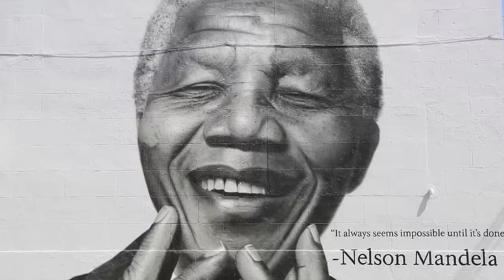Yanni - Wishing Well (HD HQ)